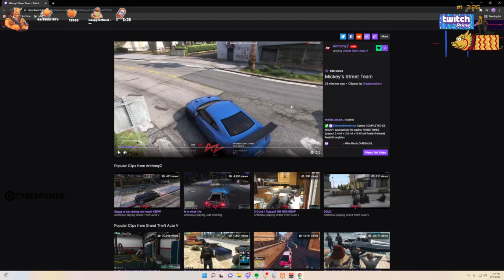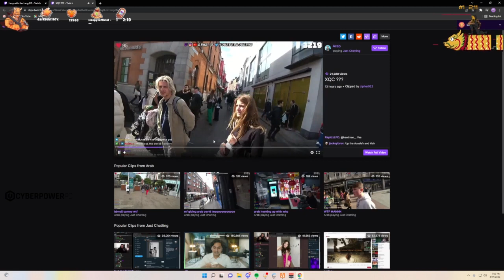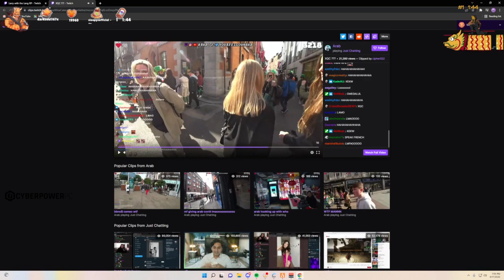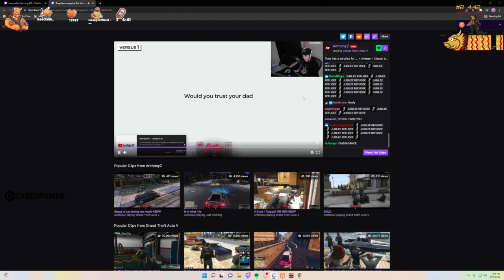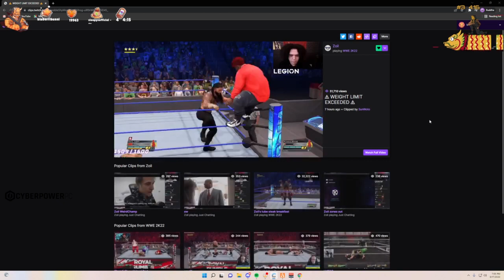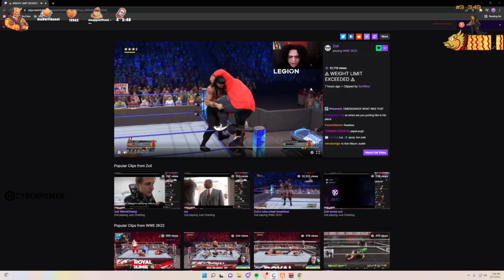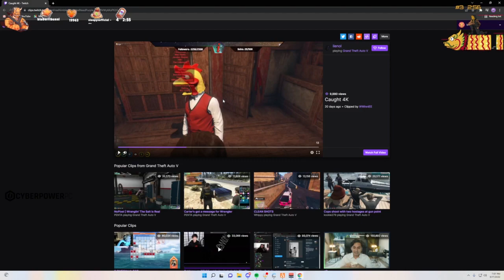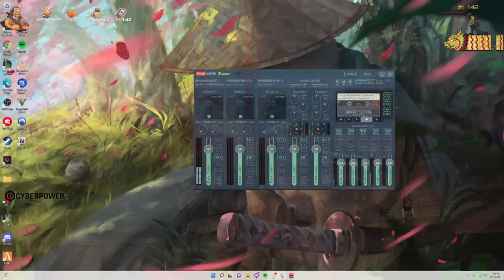MiKiKeiVod "buddha" (Part.3) CAZINO DAY | Lang Buddha | NoPixel | ^_^ 03|17|22